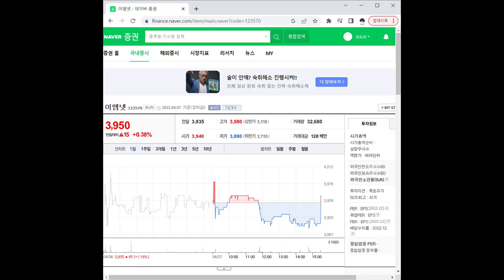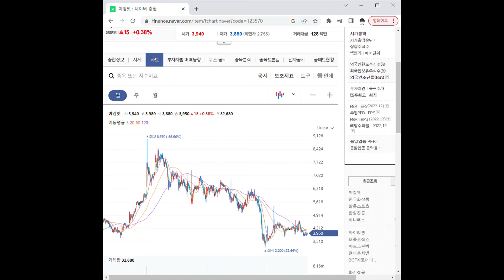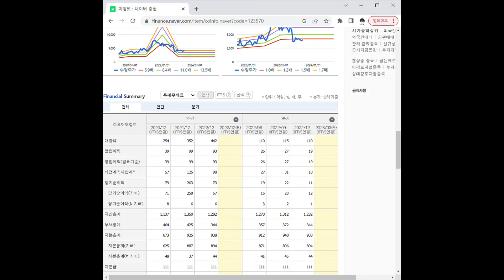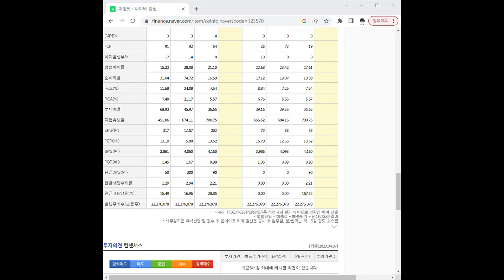123570이엠넷 주가 전망 및 차트 분석